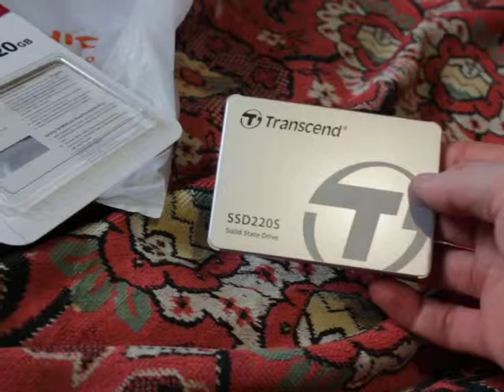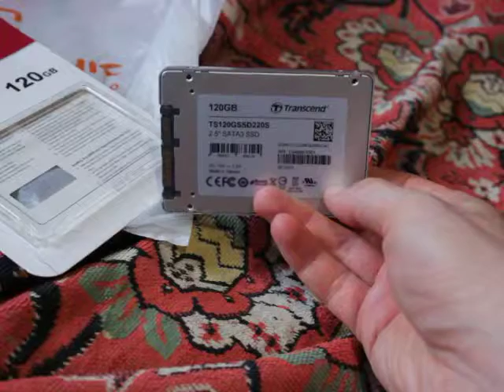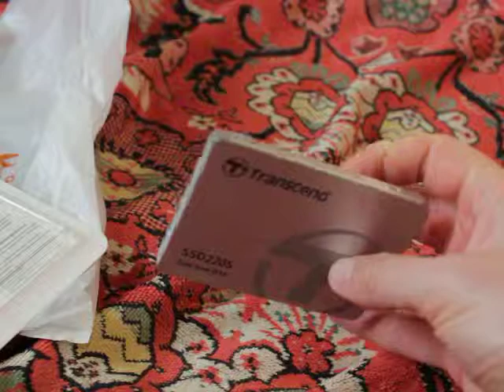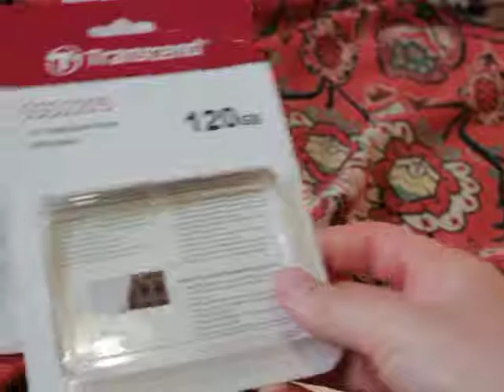SSD TRANSCEND 120Гб, 2.5", SATA III ssd диск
распаковка комплектация рассуждения
SSD TRANSCEND 120Гб, 2.5", SATA III
Описание SSD накопитель TRANSCEND TS120GSSD220S 120ГБ
Накопитель SSD TRANSCEND TS120GSSD220S создан с применением технологии TLC, которая на данный момент является одной из передовых и современных. Такой подход обеспечивает максимум скорости и работоспособности. Представленная модель будет уместна в качестве системного диска, позволяя операционной системе загружаться и функционировать гораздо быстрее. Этому способствуют характеристики скорости записи и чтения данных в размере 420 Мб/с и 550 Мб/с. Накопитель SSD TRANSCEND TS120GSSD220S подходит как для ноутбуков, так и для настольных компьютеров за счет применения форм-фактора 2,5’’. Устройство выполнено в прочном надежном корпусе, оберегающим электронику от нежелательных воздействий.
Тип жесткого диска SSD
Объем накопителя 120 ГБ
Форм-фактор 2.5"
Интерфейс SATA III
Максимальная скорость чтения 550 МБ/с
Максимальная скорость записи 500 МБ/с
Контроллер NAND Silicon Motion SM2256KAB
Тип памяти NAND TLC
Особенности Скорость может варьироваться, в зависимости от аппаратного и программного обеспечения компьютера, к которому подключается накопитель, а также от характера нагрузок.
Страна производитель Тайвань (Китай)
ssd диск

Другие видео на канале очень интересные
и на разную тематику СМОТРИ скучно не будет:

На канале вы также можете посмотреть следующие прохождения Игр на PlayStation 4 pro: